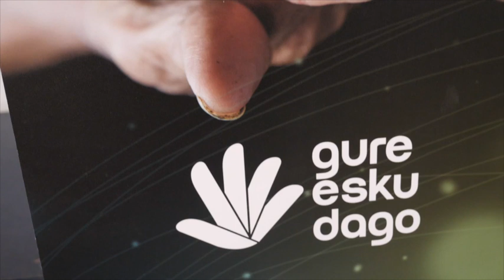Giza katean elkartasuna Kataluniari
| Giza katean elkartasuna adieraziko diote Kataluniari. Gure Esku Dago-k ekainaren 10ean egingo duen mobilizazioan, zapi horiak erabiliko dituzte 122. kilometroan.